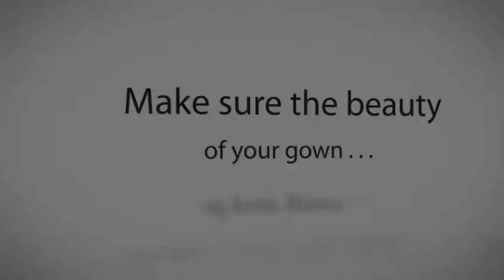Wedding Gown Preservation - Gown Restoration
We are a Certified Wedding Gown Specialist, and we specialize in wedding gown cleaning, wedding gown preservation, and wedding gown restoration. Go to site for articles and gown restoration FAQ's